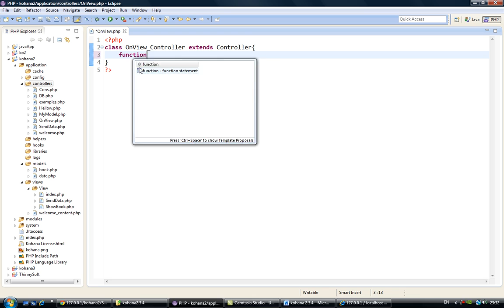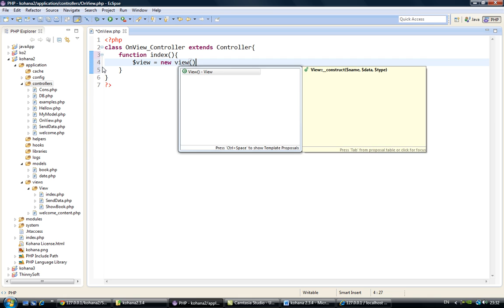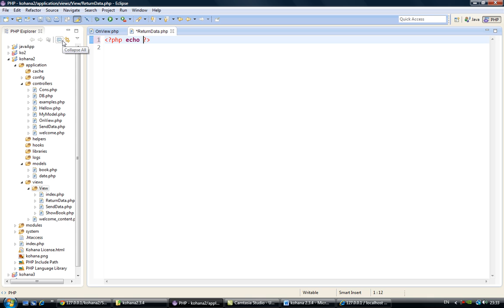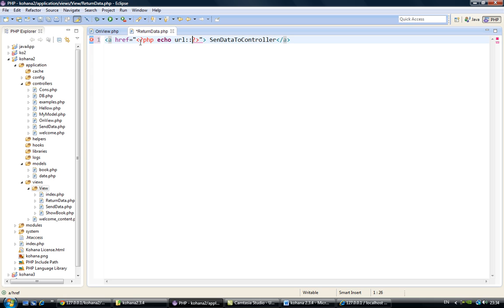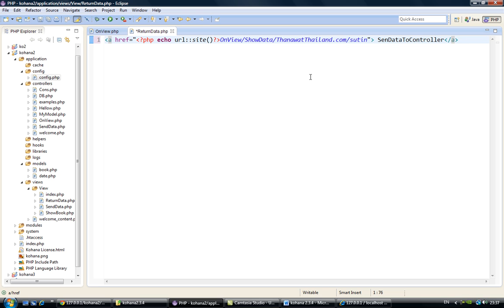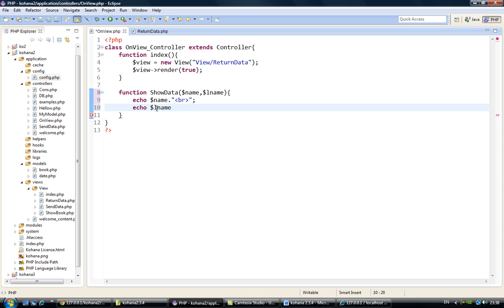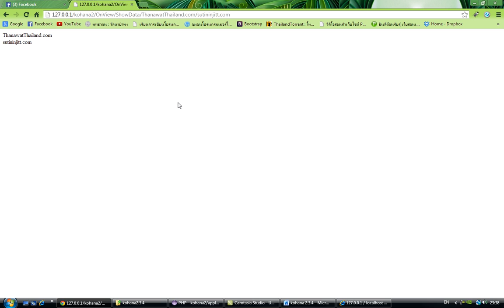10 SendDataFormViewToController Ko2